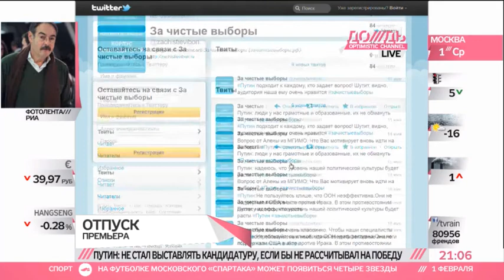Наблюдатели от «Яблока» на выборах будут работать на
Премьер-министр встретился с молодыми юристами, которых он хочет видеть своими наблюдателями на мартовских выборах. Пока говорили, Путин успел и процитировать Юлия Цезаря, и предложить сотрудничество партии «Яблоко».